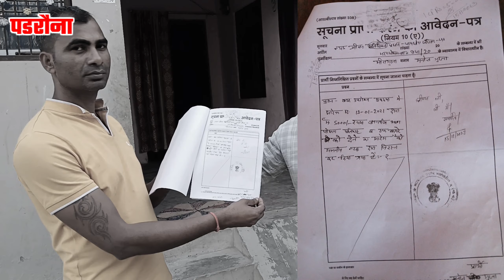आर्मी जवान को पत्नी ने किया अपमान 3 साल बाद आई घर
पति पत्नी और वो,पति को धोखा देने वाली स्त्री की सजा,धोखेबाज पत्नी की आदत,लादया ठेकादार की कोमेडी,वाक़्या बेवफा औरत शरीफ शौहर,बेवफाई गाना,गोरी कैसी करी बेवफाई,धोखेबाज औरत की पहचान,प्लास्टिक बोतल मछली की खेती,धोखेबाज लड़की को कैसे पहचाने,गरीब बच्चों की सौतेली माँ,गरीब बच्चों की क्रिसमस का तोहफा,उत्तर प्रदेश की ऐतिहासिक जगहों के नाम बताओ,जुड़वाँ बहू की शादी,गरीब बच्चों की सर्दी,पुणे की खबरें क्या हैं,गरीब बच्चों की सर्दी 3,गरीब बच्चों को कौन बचाएगा